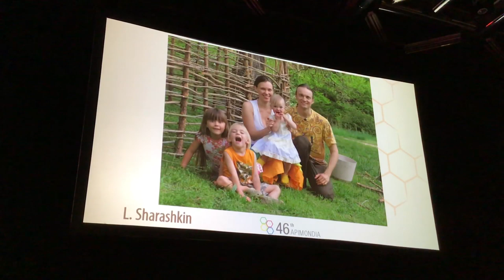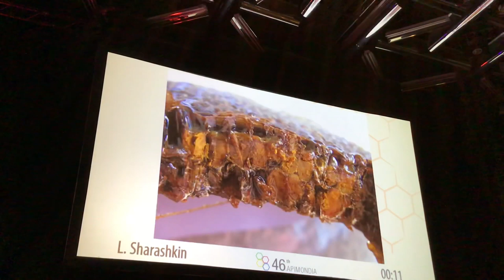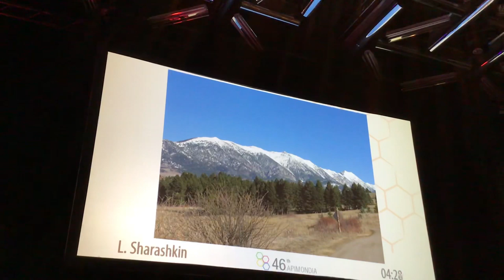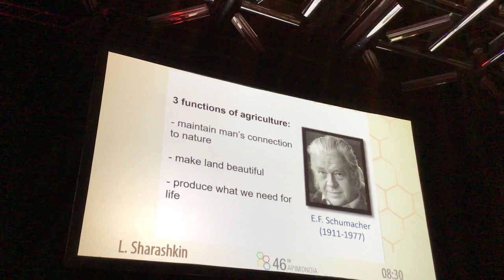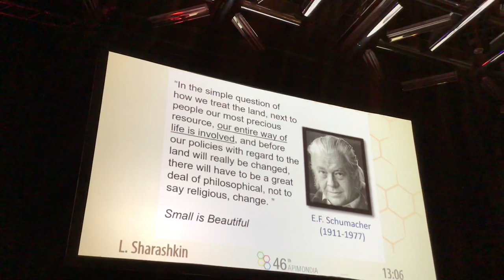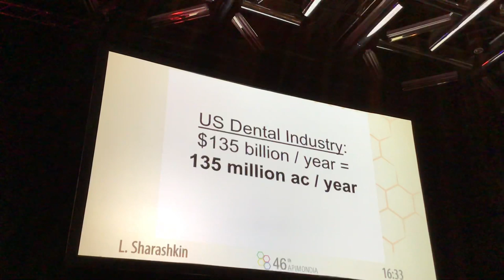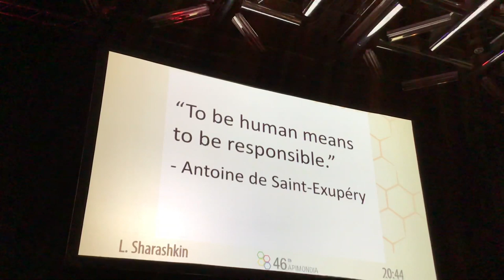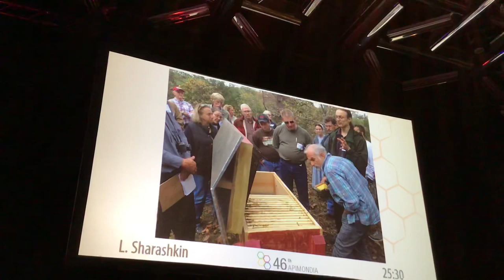Natural Beekeeping and Wilderness Conservation - Dr. Leo Sharashkin - Apimondia 2019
Conventional beekeeping practices are damaging to the bee population and new beekeepers are often pressured into keeping bees in conventional ways. Treatment-Free Beekeepers of which this channel is a part, is a project I started as a space for treatment-free beekeepers to gather and discuss methods for beekeeping as well as successes and failures, all within a context where they will never be criticized or berated for their choice not to dump pesticides into their hives.  It is the only such space on the internet that I am aware of, and has become wildly popular.  When I started it, I expected a couple hundred members who would have lots of fun but limited reach.  Now it has over 32,000 members and is the third largest beekeeping group on Facebook. This channel is a resource for that effort.